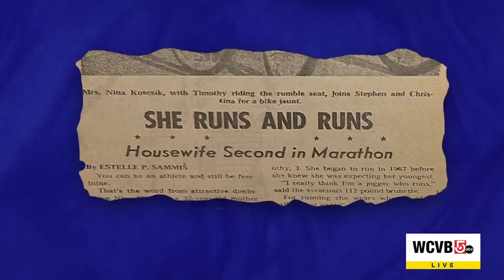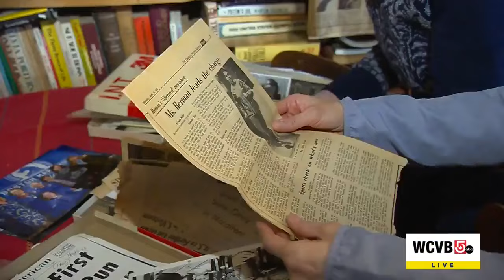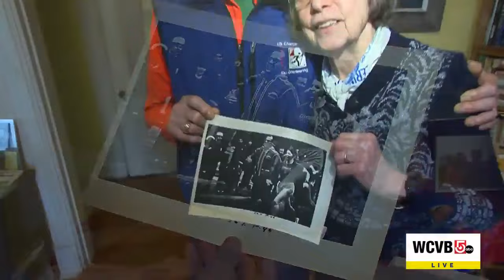Boston Marathon pioneer recalls early races without official recognition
Women were first recognized as competitors in the Boston Marathon in 1972 and were given a separate starting time in 2004.